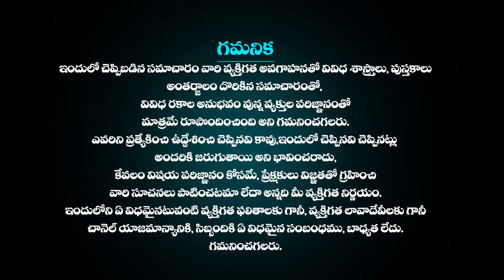వృషభ రాశి ఫలాలు Daily Rasi Phalalu 24th November 2023 Vrushabh rasi | Horoscope in Telugu Today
వృషభ రాశి ఫలాలు Daily Rasi Phalalu 24th November 2023 Vrushabh rasi | Horoscope in Telugu Today | Horoscope in Telugu Today | Telugu